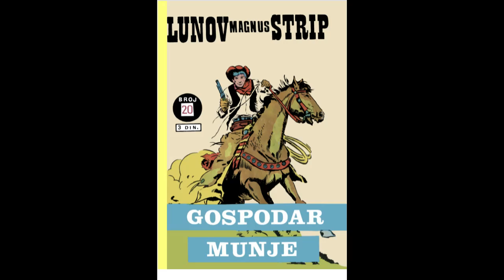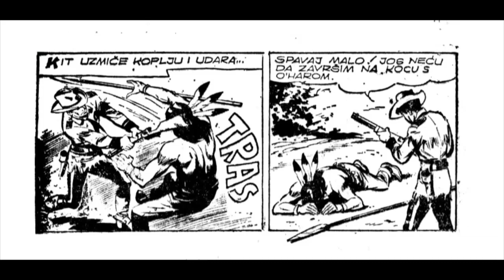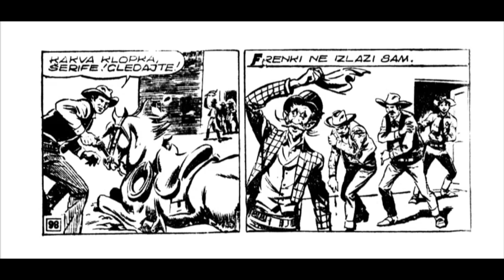GOSPODAR MUNJE ☆ LMS ☆ Kit Teler # 020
Mister NO
STRIP ZABAVNIK
Domaći strip
LUNOV MAGNUS STRIP
ZAGOR I ČIKO
ZLATNA SERIJA
STRIP
STRIPOTEKA
KOMANDANT MARK
VELIKI BLEK
DUH SA SEKIROM
PRIČE SA DIVLEG ZAPADA
STRIP ZABAVNIK
TEKS VILER
KAPETAN MIKI
MARTI MISTERIJA
ALAN FORD
SKUPLJAČ STRIPOVA
KOLEKCIJA STRIPOVA
KOMPLETNA IZDANJA STRIPA LMS
NAJBOLJI STIPOVI
STIPOVI STARE JUGOSLAVIJE
ČITANJE STRIPOVA
Kit TELER
TIM I DASTI
MALI RENDZER